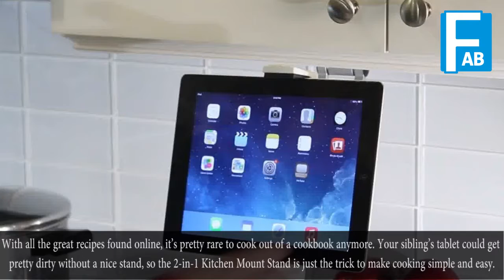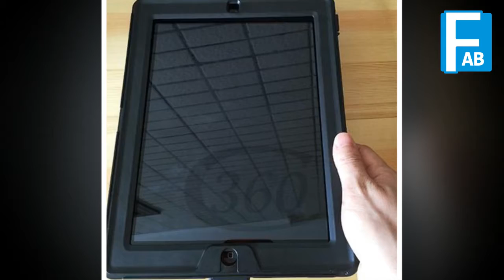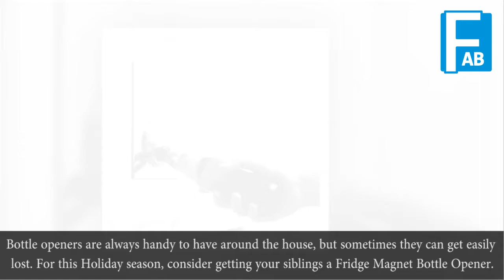5 Last Minute Gift Ideas That Are Shockingly Cheap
5 Last Minute Gift Ideas That Are Shockingly Cheap